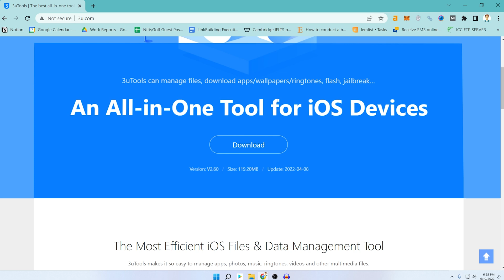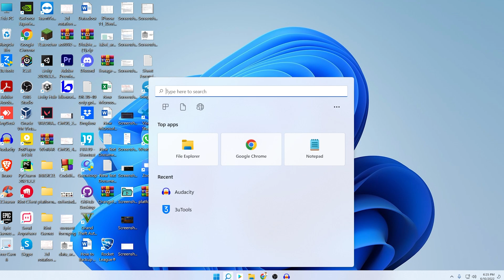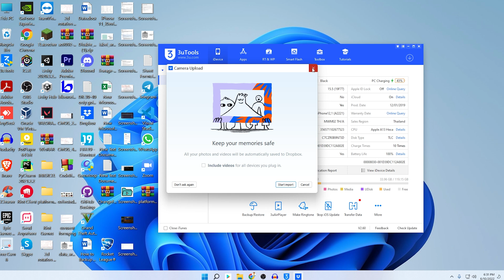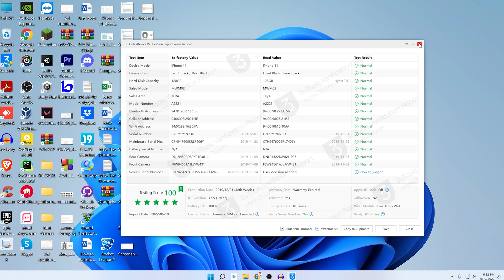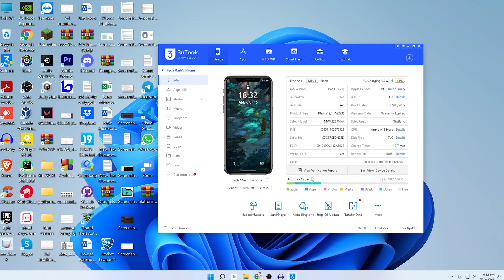How to Check iPhone Parts are Original or Not | Used iPhone Refurbished or Parts Changed | 3utools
In this video I will show you how to check if iphone parts are changed or original when buying used iphone or unofficial iphone from unauthorized seller.

How to View verification report on 3uTools?

Download and install the latest version of 3uTools, connect your device to 3uTools. On iDevice Info, you can click ‘View Verification Report”.

How does 3uTools iDevice Verification work?

3uTools reads the current value of the device, if the read value does not match to the ex-factory value, some part of the device may be changed. 3uTools will give the testing score based on the match.

What can 3uTools verify?

Generally speaking, 3uTools can verify which hardware part of device is changed.

If all test results are normal, congratulations. Your iPhone is authentic, and has never been tampered or had its component(s) changed. However, if not, you might want to ask the seller or the original owner of the iPhone about the change. One common thing that may be changed is the battery, especially on older iPhones. If more than one item gets red, then maybe it’s time to return the device and get another one?